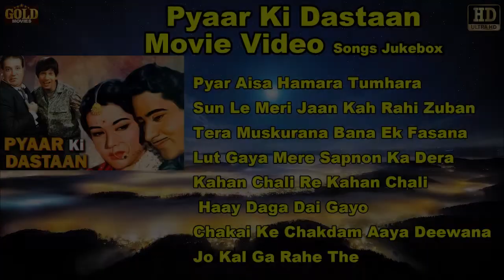Pyaar Ki Dastaan - 1961 Movie Video Songs Jukebox l Bollywood Vintage Movie Song l Ameeta , Sudesh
Pyar Aisa Hamara Tumhara :- 0:05
Sun Le Meri Jaan Kah Rahi Zuban :- 3:29
Tera Muskurana Bana Ek Fasana :- 7:17
Lut Gaya Mere Sapnon Ka Dera  :- 11:22
Kahan Chali Re Kahan Chali :- 14:47
Haay Daga Dai Gayo (Jaan Saka Naa Dard Jiya Ka) :- 17:29
Chakai Ke Chakdam Aaya Deewana  :- 23:35
Pyar Aisa Hamara Tumhara
Singers: Asha Bhosle, Suman Kalyanpur
Music Director: Nashad
Lyricists: Sarvar
Album: Pyar Ki Dastan
Year: 1961

Sun Le Meri Jaan Kah Rahi Zuban
Singers: Suman Kalyanpur, Talat Mahmood
Music Director: Nashad
Lyricists: Sarvar
Year: 1961

Tera Muskurana Bana Ek Fasana
Singers: Suman Kalyanpur, Mohammed Rafi
Music Director: Nashad
Lyricists: Sarvar
Year: 1961

Lut Gaya Mere Sapnon Ka Dera
Singers: Mohammed Rafi
Music Director: Nashad
Lyricists: Sarvar
Year: 1961

Kahan Chali Re Kahan Chali
Singers: Geeta Dutt, Mohammed Rafi
Music Director: Nashad
Lyricists: Sarvar
Year: 1961

Haay Daga Dai Gayo (Jaan Saka Naa Dard Jiya Ka)
Music Director: Nashad
Lyricists: Sarvar
Year: 1961

Chakai Ke Chakdam Aaya Deewana
Music Director: Nashad
Lyricists: Sarvar